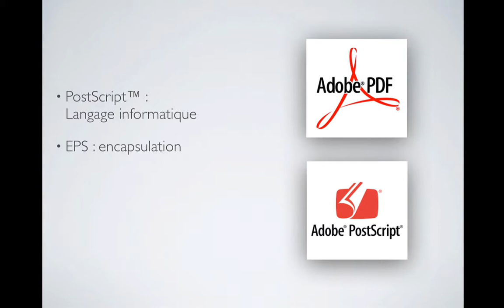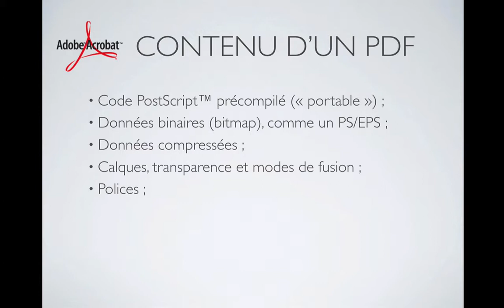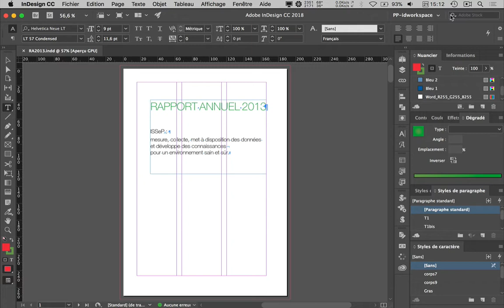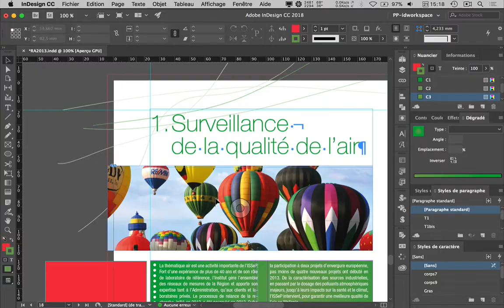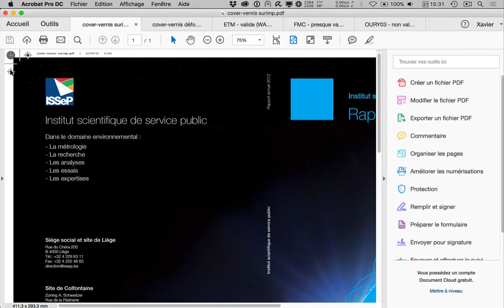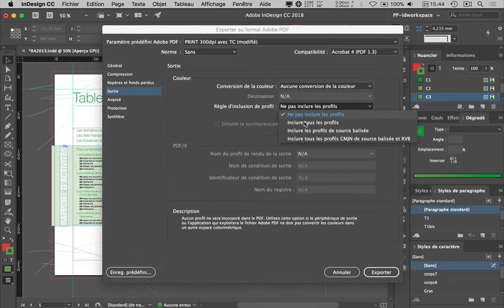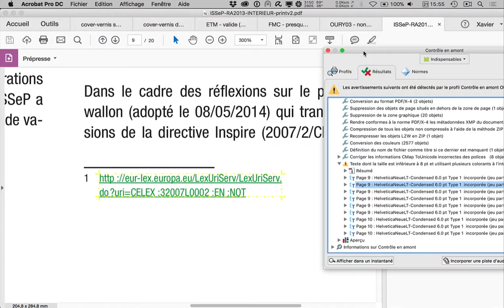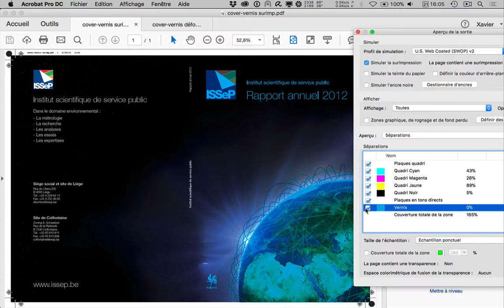Typographie (2017) cours #12